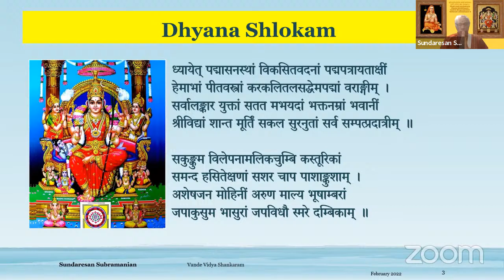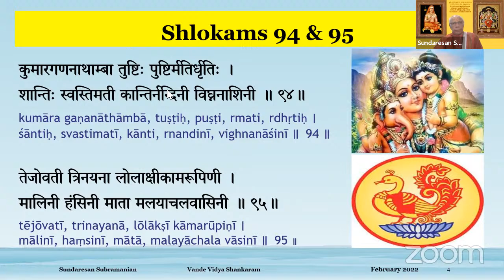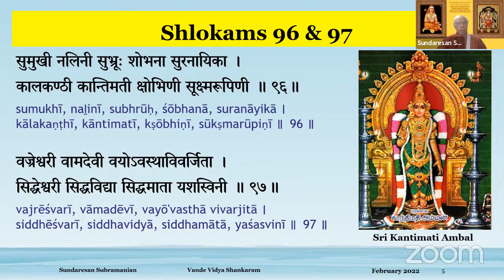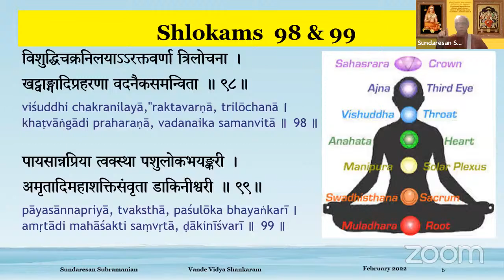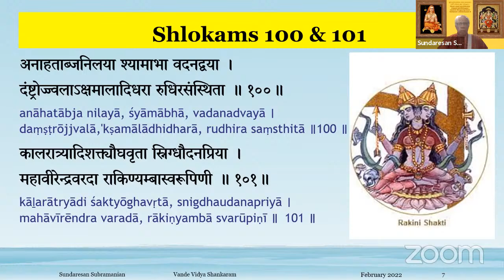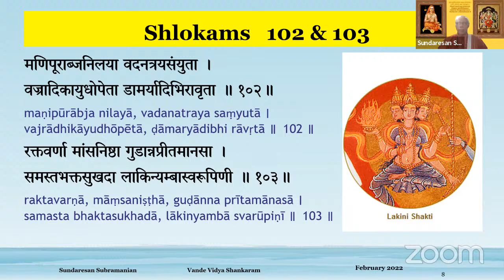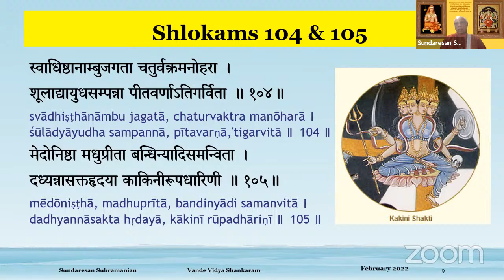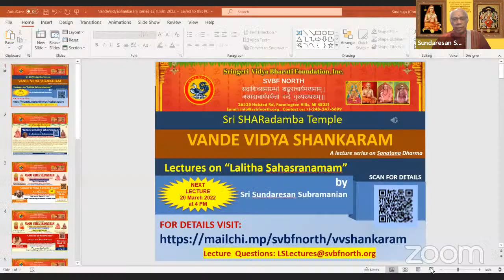Vande Vidya Shankaram - "Lectures on Lalitha Sahasranama" LECTURE #9 on FEB 20, 2022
Vande Vidya Shankaram - "Lectures on Lalitha Sahasranama"
LECTURE #9
on FEB 20, 2022
By Sr. Sundaresan Subramanian

Sringeri Vidya Bharati Foundation, SVBF North
Farmington Hills, Michigan
USA